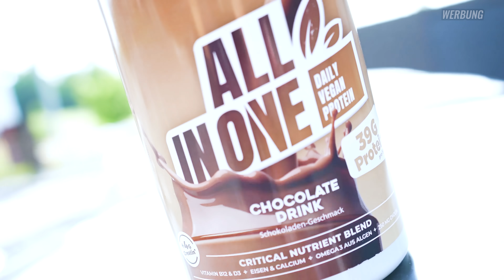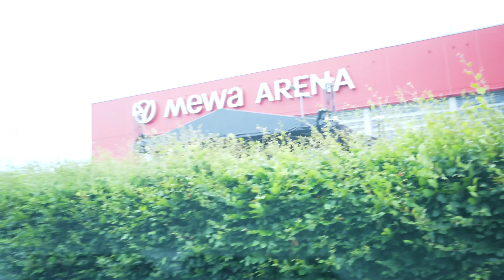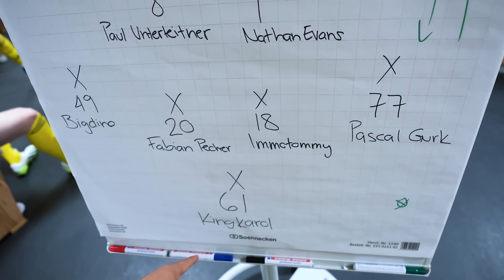Wer hat den dicksten Arm auf dem Platz? Feat. Trymacs, Fritz Meinecke uvm.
▼OMEGA 3 LIQUID - Deine tägliche Dosis Omega 3 als praktisches Liquid